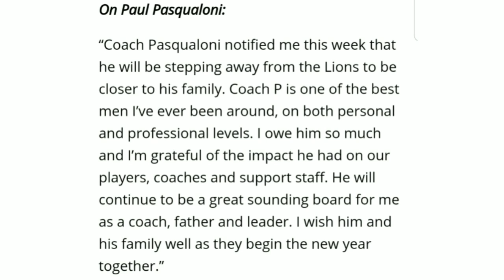(Breaking News) Paul Pasqualoni Steps Downs as Detroit Lions Defensive Coordinator!!!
CjGood313